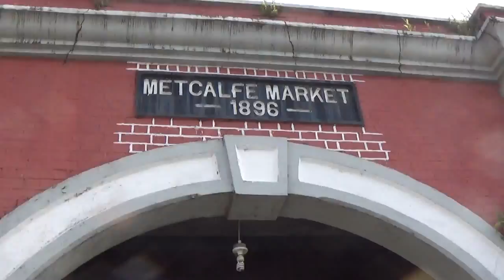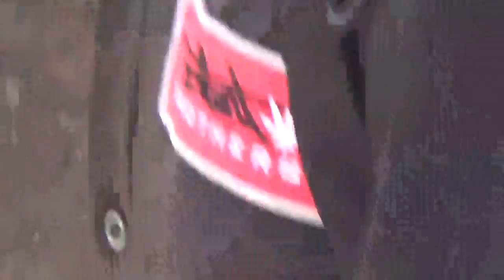3 MONTHS IN JAMAICA PT147